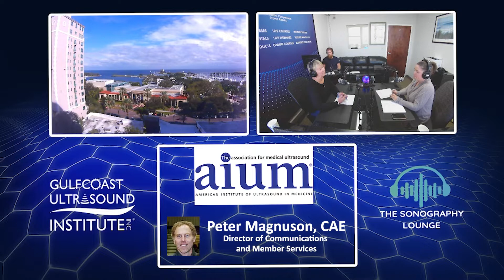EP33. AIUM Grant Opportunity Featuring Peter Magnuson - Submissions Due Dec 16, 2022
The Sonography Lounge sits down with The American Institute of Ultrasound In Medicine (AIUM) and Peter Magnuson, CAE, who currently serves as the Director of Communications and Member Services. In this role, he oversees membership, marketing, social media and the Journal of Ultrasound in Medicine. Peter has been at the AIUM for 8 years and enjoys developing new programs and opportunities for the AIUM’s diverse membership.

Peter goes over some exciting grant opportunities available to healthcare providers interested in furthering their ultrasound education. Multiple $500 grants will be awarded this round (submissions are due December 16, 2022).

The American Institute of Ultrasound in Medicine is a multidisciplinary medical association of more than 10,000 physicians, sonographers, scientists, students, and other health care providers. Established in the early 1950’s, the AIUM is dedicated to advancing the safe and effective use of ultrasound in medicine through professional and public education, research, development of guidelines, and accreditation.

Point of Care Healthcare Providers: Point of Care Certification Academy (POCUS)